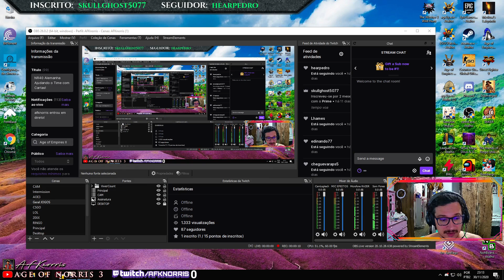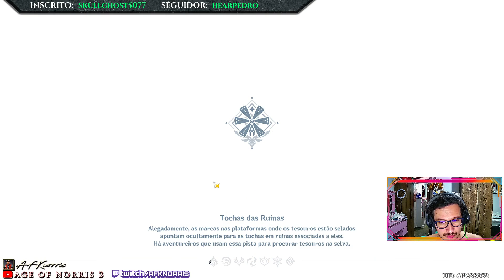Genshin Impact #11 Anemóculus #3 Desafio das 3 Tribos Baú do Cemitério das Espadas! Portal Musk Reef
Novo Link do Discord afknorris aoe3 csgo gg no-re